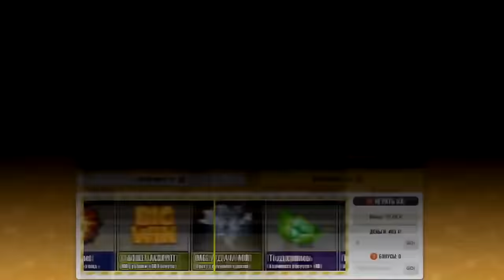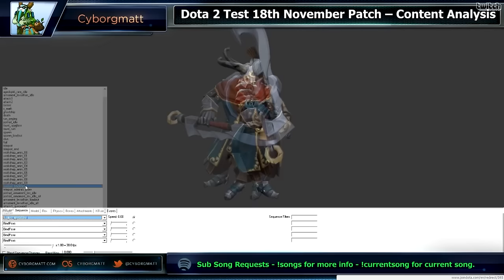АРКАНА НА КУНККУ — КАК ОНА ВЫГЛЯДИТ И ПОЧЕМУ ЕЁ ДО СИХ ПОР НЕ ВВЕЛИ?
Думаю, вы уже слышали об аркане на Кункку. Когда же её добавят в Доту 2 и почему этого до сих пор не сделали? Смотрим!